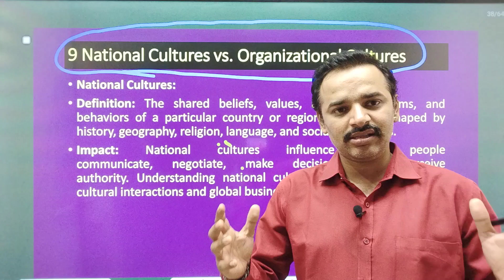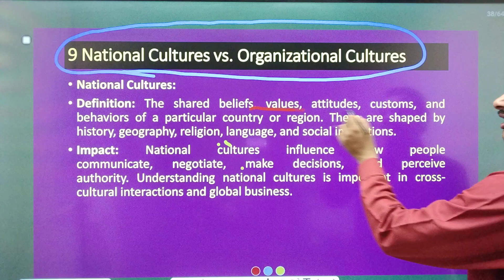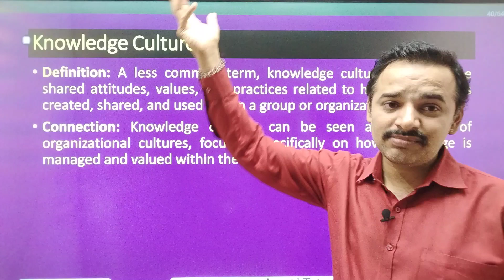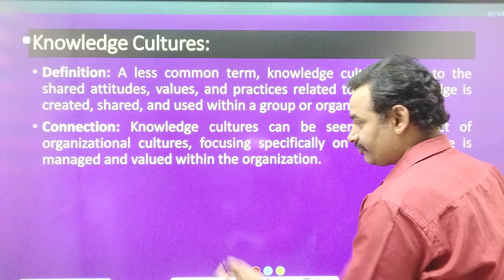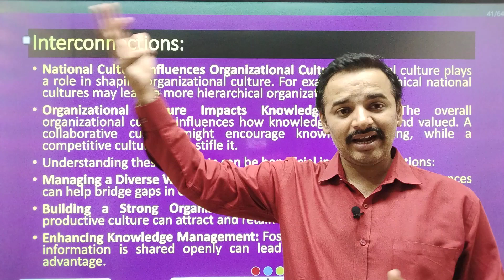Cross Cultural Management Management | Antim Prahar 2024 |🔥9/14🔥| MBA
Cross Cultural Management Management | Antim Prahar 2024 |🔥9/14🔥| MBA Important Questions and Answer

For Support us Our UPI ID:
 anandvyas123@okaxis

quality management aktu 8th semester,
quality management playlist aktu,
quality management in aktu,
7 quality management principles,
quality management aktu 8th sem,